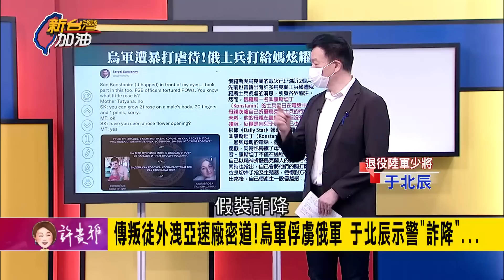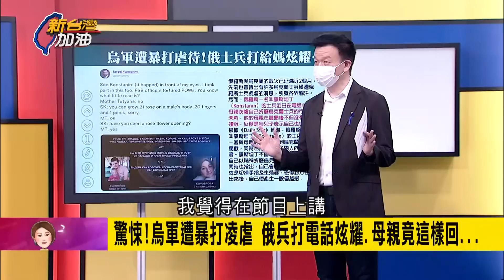傳俄羅斯勝利日想逼迫馬立波平民穿軍服"裝戰俘遊街" 烏克蘭奮力死守亞速鋼鐵廠擊退俄軍 普丁面子這下掛不住了? ｜許貴雅主持｜【新台灣加油 精彩】20220506｜三立新聞台